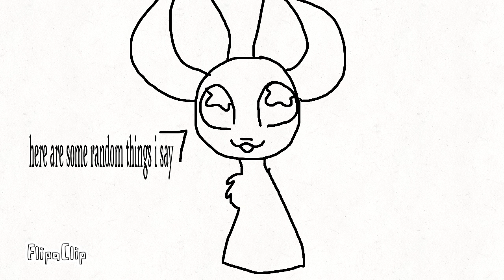Random Quotes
I made this just cuz